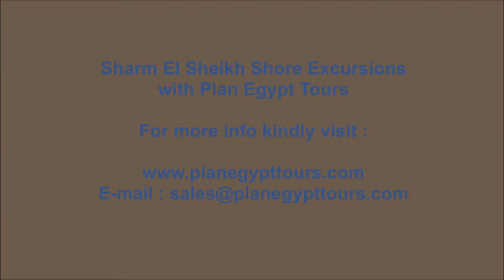Sharm El Sheikh Shore Excursions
Sharm El Sheikh Shore Excursions / / Sharm El Sheikh Shore Excursions allow you to enjoy Ras Mohamed Snorkeling trip, watch amazing coral reefs and colored fish and more